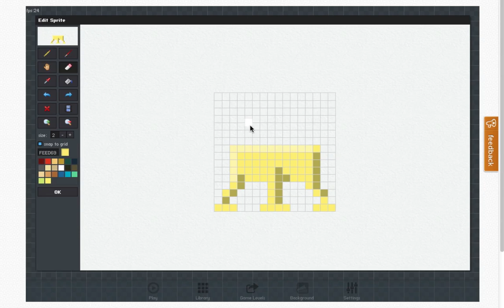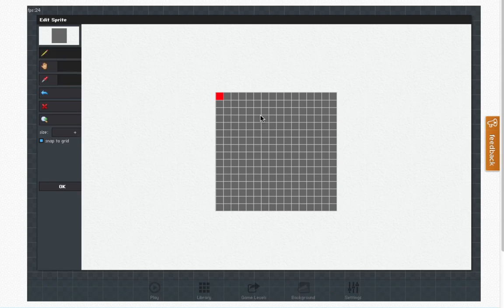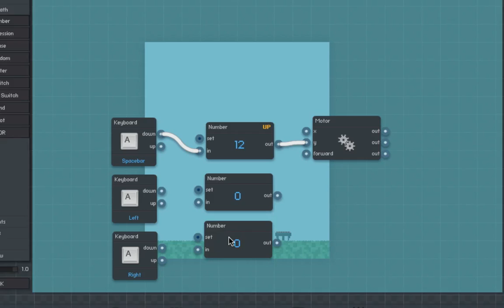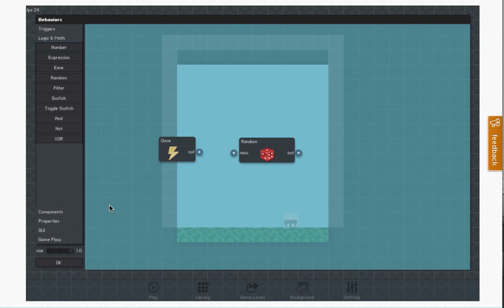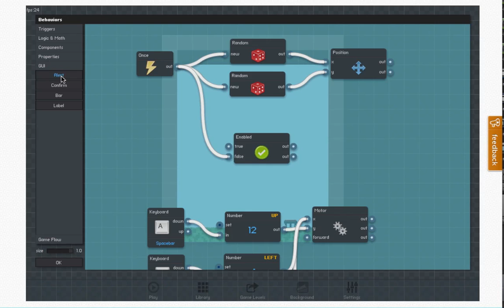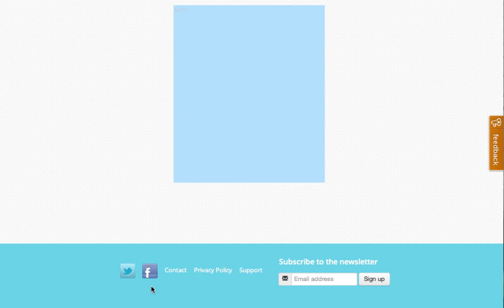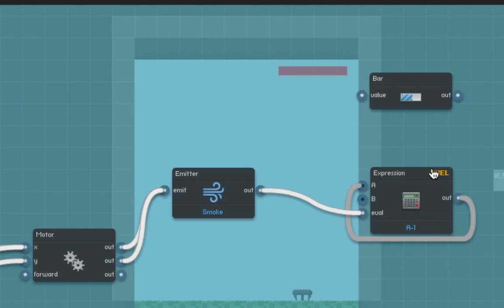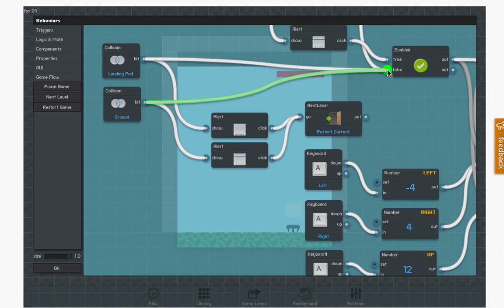Make a game using Flowlab.io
Making a simple game in 10 minutes with online game creator